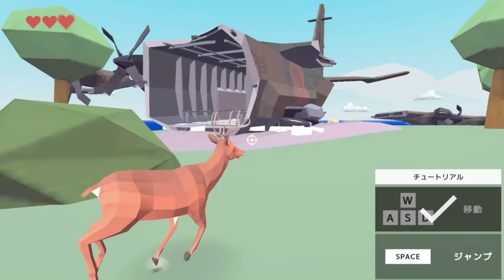ごく普通のシカになったはずがマッチョになったｗｗｗ主人公がシカのゲームがぶっ飛んでてめっちゃ面白い【DEEER Simulator】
はじめまして　バカゲー　楽しいです。
よくイカのゲームをしているので、
シカとイカをよく言い間違えました(笑)

このゲーム面白いのでもうちょっと遊びたいです

これからバカゲーも実況していきたいな~(..)

次の動画➡
このシカがアホすぎるｗｗｗ